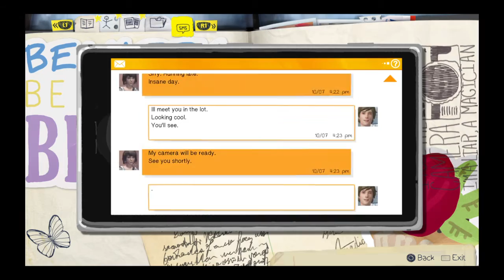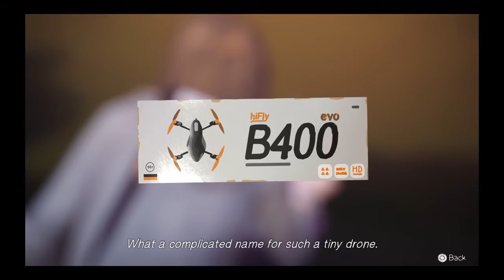lets play Life Is Strange Episode 1: Chrysalis part 3